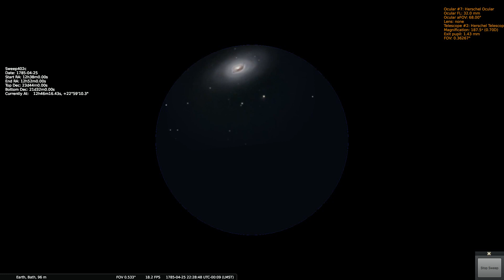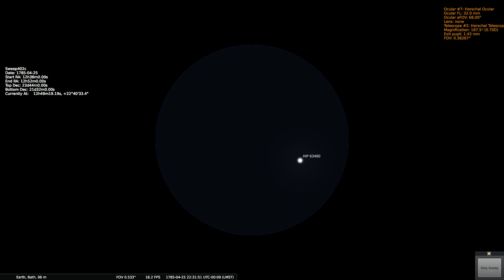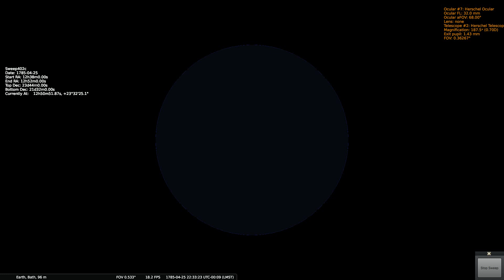Herschels Sweep 402c